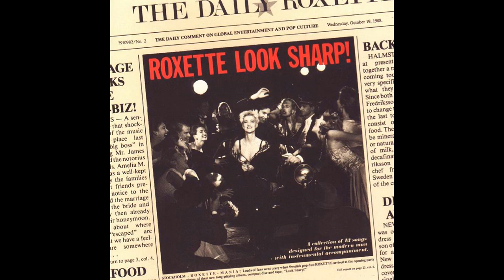Roxette - Shadow Of A Doubt ( 1988 )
Artist : Marie Fredriksson , Per Gessle
Album : Look Sharp!
Song : Shadow Of A Doubt
Year : 1988
Acoustic Guitar, Guitar – Jonas Isacsson (tracks: 1 to 5, 8, 9, 11 to 13), Morris Michael (tracks: 6, 7, 10)
Bass – Anders Herrlin (tracks: 1 to 5, 8, 9, 11 to 13), Graham Edwards (tracks: 6, 7, 10)
Drums – Pelle Alsing (tracks: 1 to 5, 8, 9, 11 to 13)
Guitar [Slide Guitar] – Janne Oldaeus (tracks: 1 to 5, 8, 9, 11 to 13)
Guitar [Spanish Guitar] – Erik Borelius (tracks: 1 to 5, 8, 9, 11 to 13)
Harmonica – Jalle Lorensson (tracks: 1 to 5, 8, 9, 11 to 13)
Keyboards – Andrew Wright (tracks: 6, 7, 10)
Producer – Adam Moseley (tracks: 6, 7, 10)
Producer, Keyboards – Clarence Öfwerman (tracks: 1 to 5, 8, 9, 11 to 13)
Saxophone – Adam McCulloch (tracks: 6, 7, 10), Eric Häusler (tracks: 1 to 5, 8, 9, 11 to 13)
Genre:
Electronic, Rock, Pop
Style:
Pop Rock, Synth-pop
Year:
1988
Notes:
Originally released 21 Oct 1988.